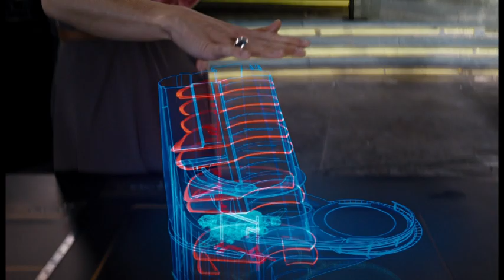Shuri vs Ironman: the Smartest There Is? = Rave 06-2018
“Marvel’s Black Panther” introduced the world to Princess Shuri, the supremely intelligent younger sister of King T’challa and head of Wakanda’s science, technology, and medical developments. The character swiftly became a fan favorite. Many people wondered who was smarter, Shuri or Tony Stark aka Ironman. Before the release of “Marvel’s Infinity War”, the MCU official declared Shuri to be the smartest human in the movie franchise.

The Wadandan Warrior Princess certainly knows more facts, figures, and funny memes than the billionaire playboy philanthropist. However, I believe that Anthony Edward Stark is truly the smartest person in the MCU. In my opinion, Ironman has proved his intellectual superiority from not only his technological successes but also by his adversaries’ failures. Additionally, he has proven his genius when improvisation and adaptation were required for success and survival.

I come from a family of teachers. To judge intelligence, the application of one’s knowledge is just as important as the volume of one’s knowledge. This video explains why I believe Shuri is NOT smarter than Ironman (and has yet to prove otherwise).